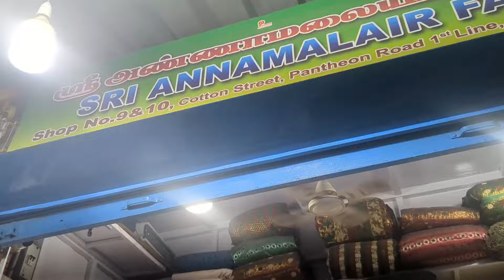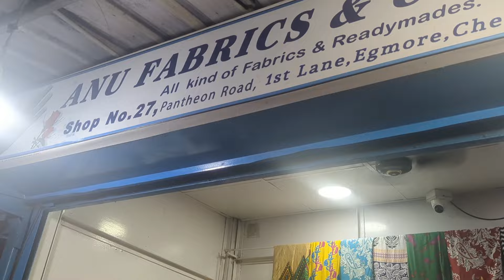Egmore pantheon cotton street shopping vlog 🛍️